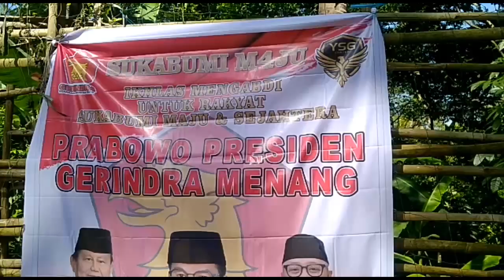Tokmas Rusman Hadiri & Buka Turnamen Volly Warungkiara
Turnamel bola volly digelar di desa hegarmanah warungkiara sukabumi dihadiri tokoh masyarakat rusman dan belsan club bola voli